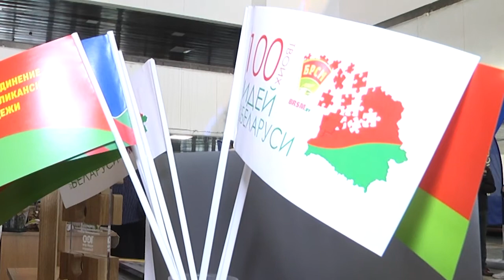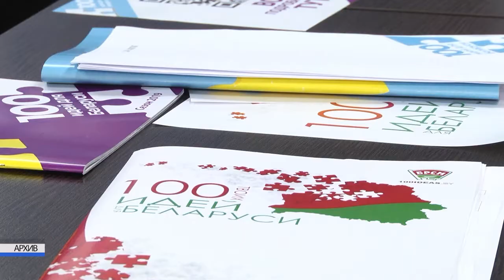2021-07-30 г. Брест. 36-я отчетно-выборная Конференция ОО ОК «БРСМ». Новости на Буг-ТВ.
За молодёжью – будущее! Так было, так есть сегодня. Юноши и девушки, которые полны амбициозных планов, креативных идей и сил для реализации всего задуманного, объединяются и становятся частью большой общественной организации «Белорусский республиканский союз молодежи». Здесь ребятам помогают реализовывать яркие инициативы, раскрывать свои таланты и учат быть полезными для других. А для того, чтобы общественная организация не сбивалась с намеченного пути и с каждым годом становилась только лучше, необходимо проводить мониторинг её деятельности. В городе над Бугом прошла 36 областная отчетно-выборная конференция общественного объединения БРСМ. О планах и задумках, задачах и целях союза молодых, материал Ирины Левчук.